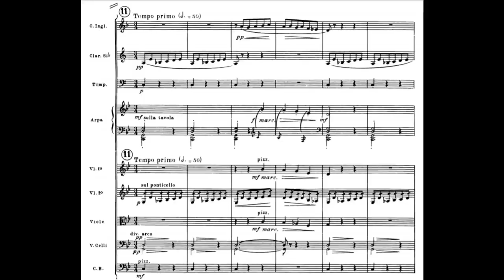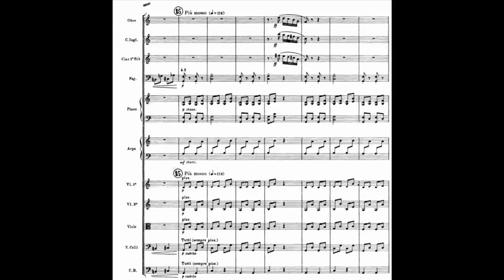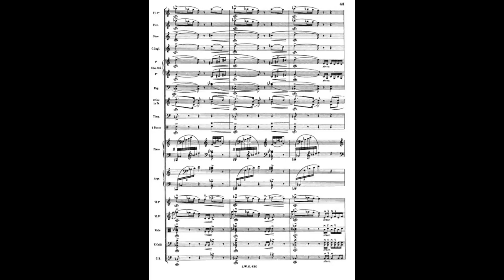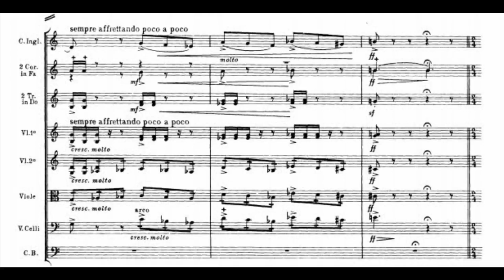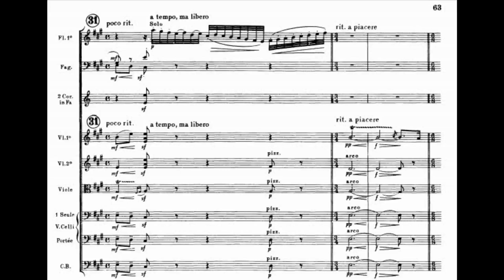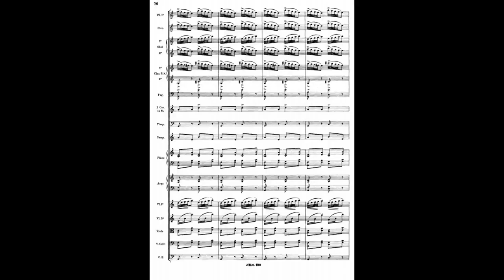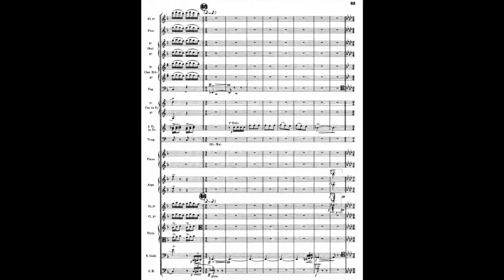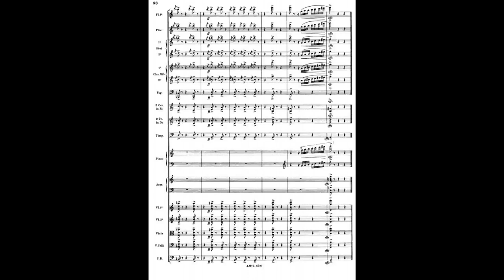Manuel de Falla - El Sombrero de Tres Picos (The Three-Cornered Hat), Suite no 1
Composer: Manuel de Falla y Matheu
Type of composition: Ochestral music (Suites)
Year of composition: 1919
Orchestra: Philadelphia Orchestra
Conductor: Riccardo Muti
Year of recording: 1997

1. Introducción - Atardecer (Introduction - Afternoon) - 00:00, 00:21
2. Danza de la Molinera: Fandango (The Miller's Wife Dance: Fandango) - 02:36
3. El Corregidor (The Corregidor) La Esposa del Molinero (The Miller's Wife) - 04:59, 05:19
4. Las Uvas (The Grapes) - 05:59